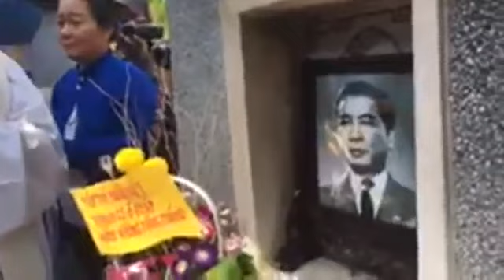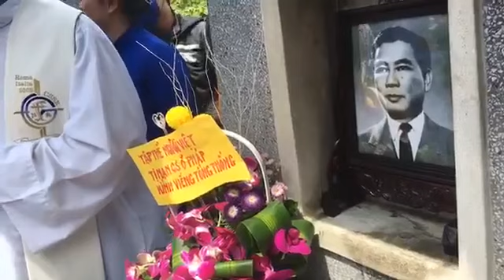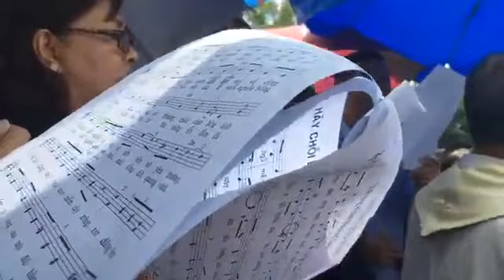Người dân Việt Nam công khai tưởng niệm cố Tổng Thống Ngô Đình Diệm và nền Đệ Nhất VNCH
Sáng ngày 31/10/2016, hàng trăm người dân đến mộ của cố tổng thống Ngô Đình Diệm để cầu nguyện cho ông.

Theo trang Tin mừng cho người nghèo thì các linh mục DCCT tổ chức thánh lễ cầu nguyện cho Cố Tổng thống Việt Nam Đệ nhất Cộng hòa, Gioan B. Ngô Đình Diệm và các thân nhân của Cụ nhân dịp Giỗ thứ 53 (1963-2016) tại mộ phần của Cố TT.

Đặc biệt năm nay trên mộ phần của Cố TT có di ảnh của Ông.

Đồng tế thánh lễ có Đức cha Micae Hoàng Đức Oanh, nguyên Giám mục Giáo phận Kontum, cha Vinhsơn Phạm Trung Thành (nguyên Giám Tỉnh DCCT VN), cha Pascal Nguyễn Ngọc Tỉnh (Dòng Phanxicô), cha P.X. Nguyễn Văn Nhứt, Dòng Đa Minh, cha Giuse Hồ Đắc Tâm, Bề trên DCCT Cần Giờ, cha Antôn Lê Ngọc Thanh (DCCT), cha Giuse Maria Nguyễn Duy Tân (Gp Xuân Lộc), cha Phaolô Lê Xuân Lộc (DCCT),...

Nguồn: Tin mừng cho người nghèo